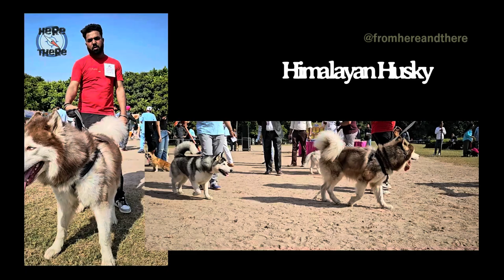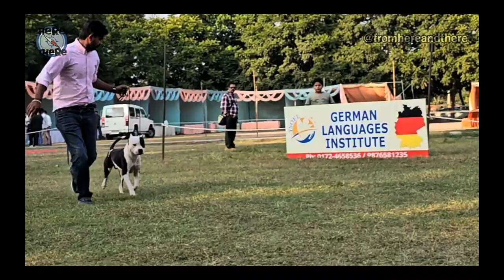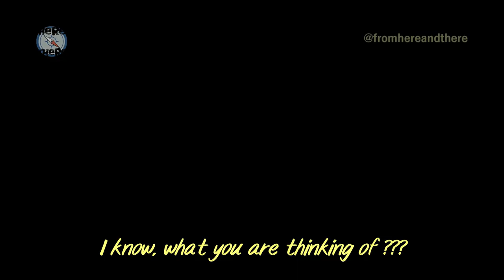Dog Show with Added Humour, here and there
Cheerleading - 5:08
Pugs don’t show Teeth - 5:41
Kapil Dev is Dog Judge – 12:05
The Evil Dog – 14:22
The Peeing Dog - 16:28
The Chatterbox - 16:48
Stop Touching Me - 18:43
The Truth of Scooby Doo - 19:18
The Beggar Mastiff - 20:29
Does he eat from your ‘Father’s Grainery’? – 20:40
Check My Hair – 22:56
Boom Shaka Laka – 24:12
The Caffeinated Rottweiler - 28:52
Terrier named ‘Dawood’ – 30:27
The Judge got an Itch - 38:48
The Tongue Twisting Dog - 41:02
Bulldog knows it - 43:06

Second Day - All Breed Show, part of the 4th Championship Dog Show. It was held at the showground opposite Hotel Holiday Inn in Sector 3 on Sunday. It was organised by the Royal Kennel Club, Panchkula, under the aegis of Pet Animal Health Society, Sector 3, and Haryana animal husbandry department.

The jury included:

1. Mr. Shharat Sharma
International All Breeds Dog Show Judge for Fédération Cynologique Internationale (FCI)
All Breeds Canine Judge - Kennel Club of India (KCI)

2. Ms. Gauri Nargolkar
All Breeds Canine Judge - Kennel Club of India
Specialist Breed Judge - Kennel Club of India

CREDITS

Dog Show Panchkula 2023 | All Breed Show | 3rd and 4th Championship Dog Show | Royal Kennel Club, Panchkula

@fromhereandtherevlog | @from here and there |  @fromhereandthere